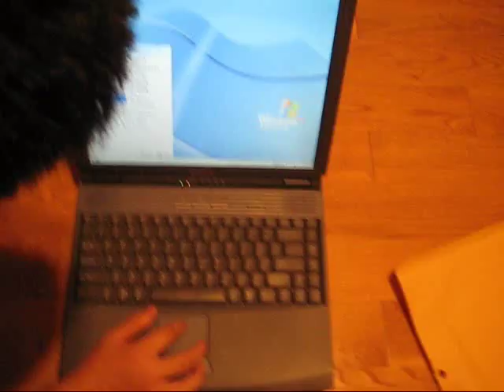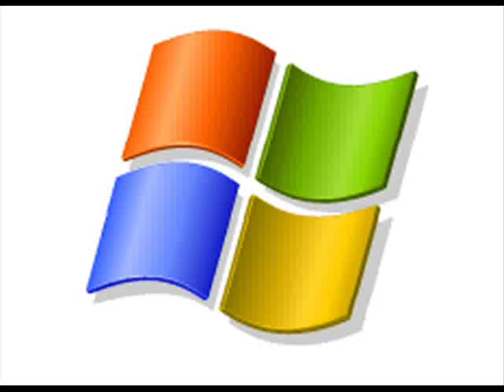The World's Fattest (and oldest) Laptop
You've seen all of those Macbook Air Spoof Ads right? This one's different. It's the fattest laptop in the world. This is one of my first videos on Youtube, so please, feel free to add any comments or suggestions.